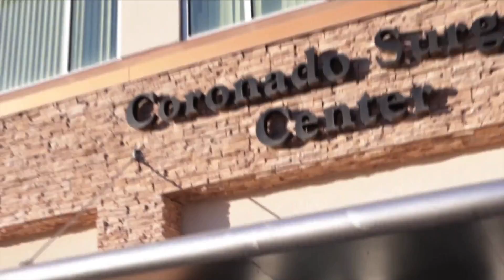Learn the Best Stem Cell Techniques and Protocols at the R3 Provider Training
The R3 Stem Cell Provider Training is a 2 Day Workshop specifically designed to teach providers the Best protocols, techniques, biologics knowledge and patient acquisition methods. Learn from our veteran trainers over 2 days and become confident with your knowledge and technique. R3 Stem Cell's Centers have done over 16,000 regenerative procedures.